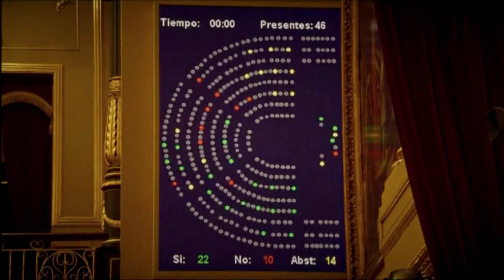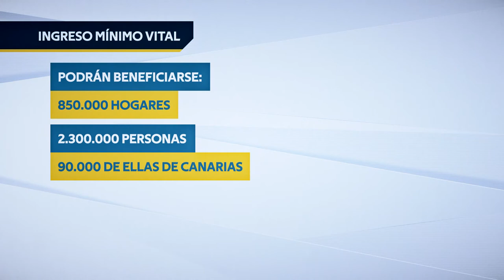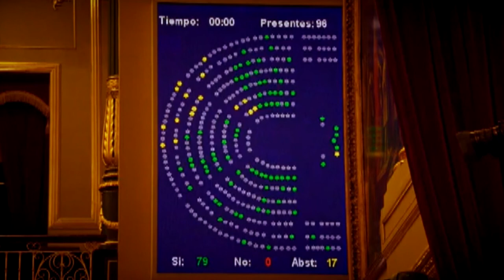El Congreso aprueba el Ingreso Mínimo Vital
La medida ha sido convalidada en el Congreso de los Diputados con el voto afirmativo del PP. La medida ha salido adelante con 297 votos a favor y solo 52 abstenciones. Los populares se desmarcan de Vox, que finalmente se abstiene, y la medida sale adelanta sin ningún voto en contra. Vox advierte que esta medida puede traer “ruina económica y moral” y va a provocar el “efecto llamada” entre los inmigrantes.

El PP quiere que el real decreto se tramite como proyecto de ley con el objetivo de presentar enmiendas con las que definir su modelo de esta renta y reconoce que este ingreso mínimo ya está basado en el que el partido lleva gestionando “dos décadas” en las comunidades autónomas en las que gobierna.

Se calcula que se beneficien unos 850.000 hogares y 2,3 millones de personas, y que cada año se dediquen unos 3.000 millones de euros.